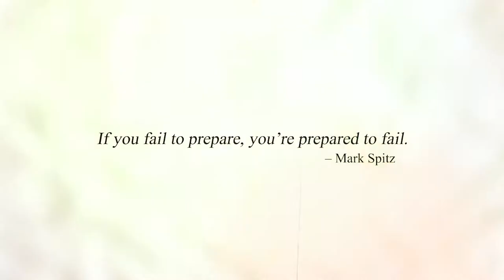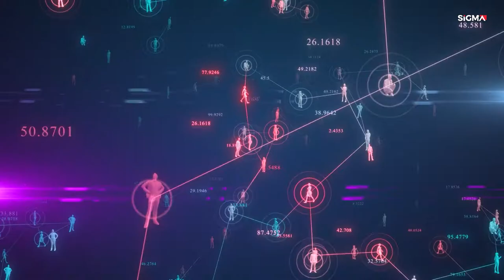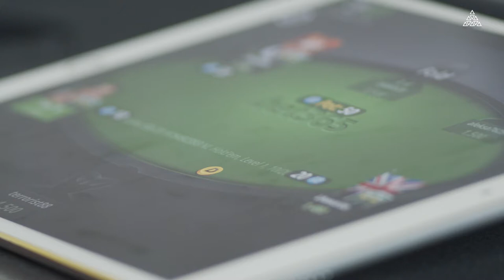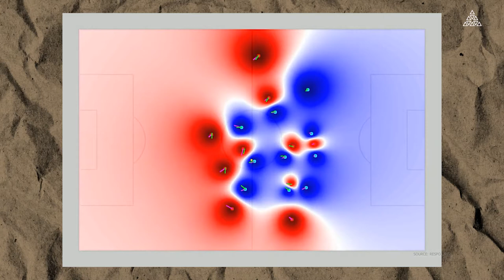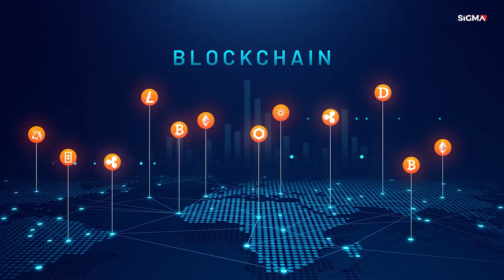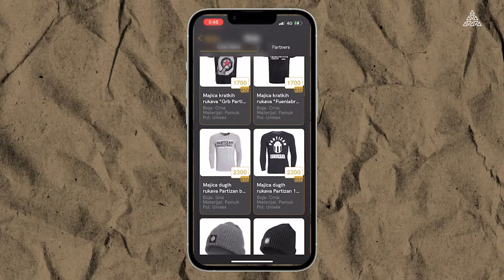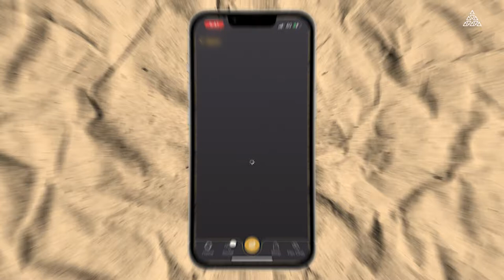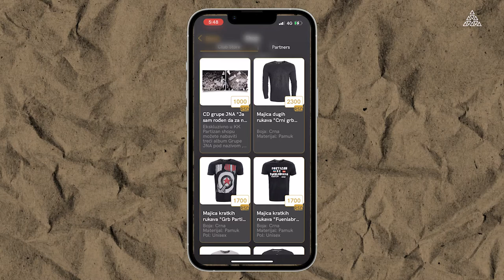The NeOlympians Documentary | AIBC Documentary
In AIBC College Project’s second documentary, we delve into the near future of the oldest pastime known to man; sports.

With the help of some of the leading minds in the space, the documentary will cover AI-augmented sports, the next generation of sports clubs and the ever exciting digital horizon that is eSports. Tune in to be a part of tomorrow’s sports scene!

Credits